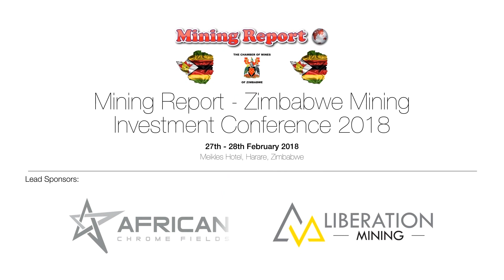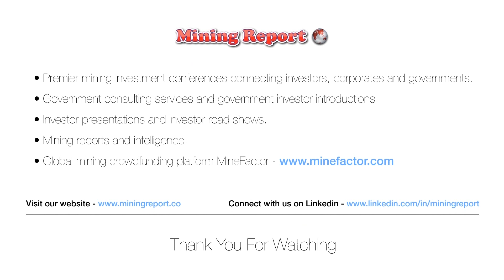Munesu Munodawafa ZIMBABWE MINING INVESTMENT CONFERENCE 2018